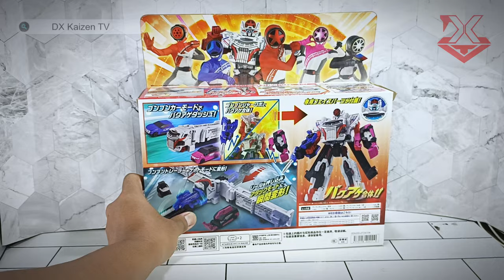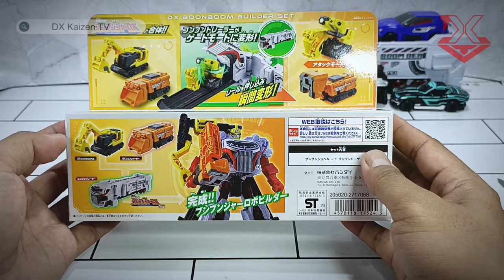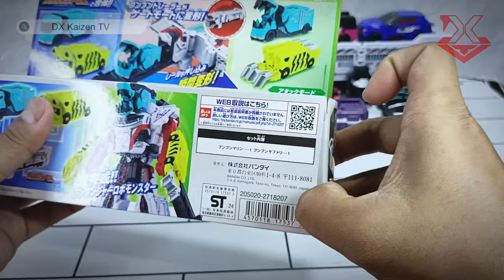Bandai's DX Bakuage Sentai Boonboomger Robo [5 Sets Complete] + Bonus Cars!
Finally! A full 5 sets of Bakuage Sentai Boonbomger DX Boonboomger Robo!
As a fan from 80's and 90's, I have never been excited about Sentai Robo! BoonBoomger Robo is like a present for Millennial fans!
1) Starter Set Boonboom Trailer (Off Road & Wagon) 03:41
2) Police Set (Patrol Car 1 & Patrol Car 2) 06:18
3) Builder Set (Shovel & Dozer) 08:00
4) Knight Set (Classics & Racing) 09:51
5) Monster Set (Safari & Marine) 11:02
6) Bonus Cars 12:31
7) Bundorio Bunderas (Nichijou Mode) 13:58
8) Reverse 14:26